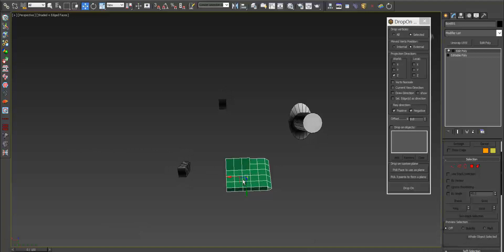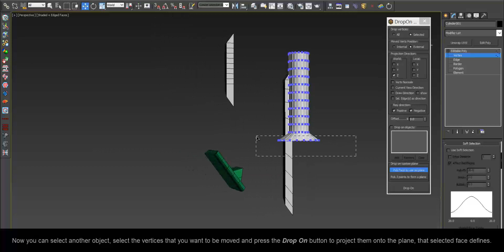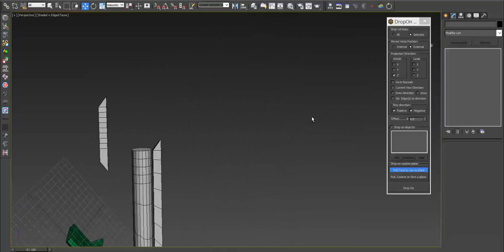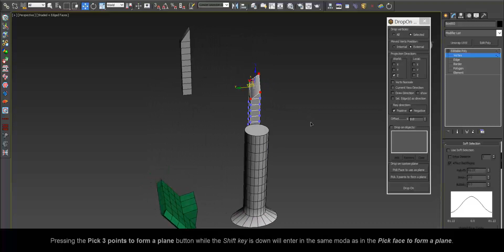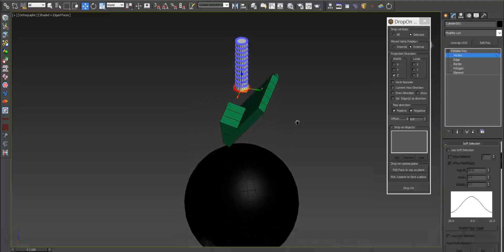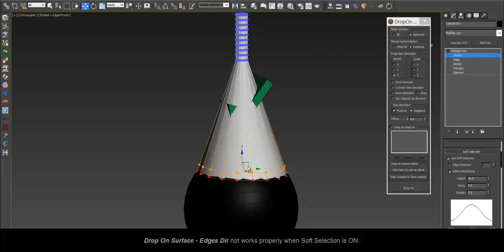miauu's Drop On (Project On Surface) version 1.2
Drop On Surface allows you to project all or selected vertices of one object onto another object or selection of objects.
The object, whose vertices will be projected must be an Editable Poly.
Works with soft selection.
The vertices can be projected along:
- World X, Y or Z axis
- object's local X, Y or Z axis
- vertex normal of each vert
- current viewport direction(for perspective viewport only)
- custom direction - pick two points to draw the direction of projection
- use selected edge or edges as direction of projection